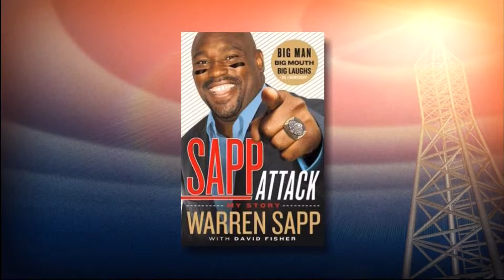Mike Francesa & Warren Sapp Interview Part 2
The continuation of the Sapp and Francesa interview